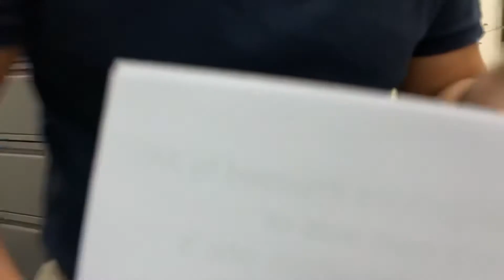Driver ka ba or operator? Alamin mo ito para sa proteksyon mo. Reckless Driving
Vicarious Liability vs. Solidary Liability, Fault or Negligence, Reckless Imprudence